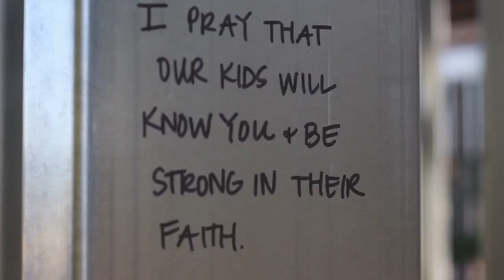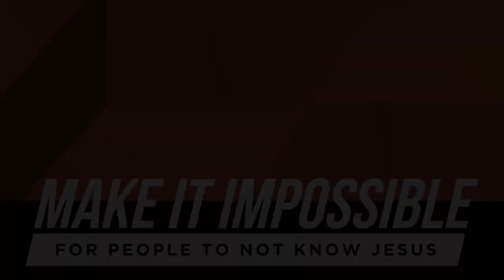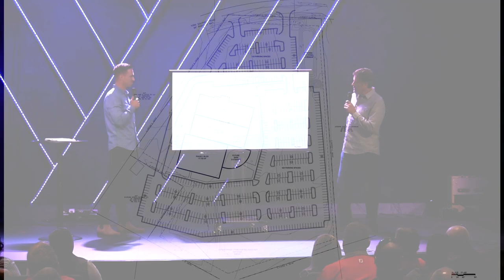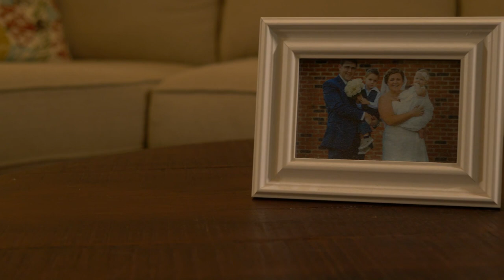Irreducible Minimum | Pastor Nate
Make It Impossible... for people to not know Jesus... is not only the mission of Jesus (Matthew 28). It's also the mission of Lifepointe Church. Simple... Clear... Life-Changing. It's our goal as a church for every man, woman and child to have the opportunity to hear and see the Good News of Jesus. Get a sneak peak at two brand new initiatives we're kicking off this month, as we continue striving to reach one more every week in our community and beyond. Be in prayer for what God is going to do in and through this amazing body of believers!

"When we all do something, God does everything. It's not about equal giving. It's about equal sacrifice." Pastor Nate